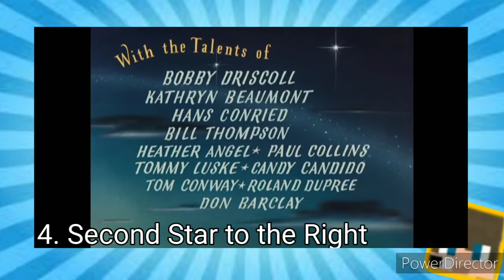Peter Pan (1953) | Funny Happy Studios Reviews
From bad protagonists to an uninteresting universe, here's the Peter Pan (1953) review that will probably create an angry mob.